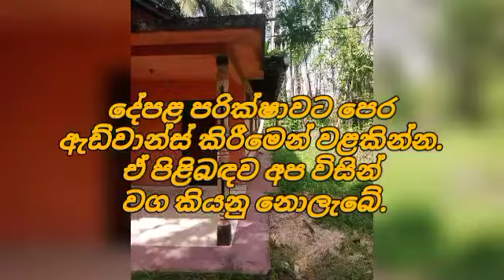Low price House for sale | lands for sale in sri lanka | Aduwata idam | gewal aduwata